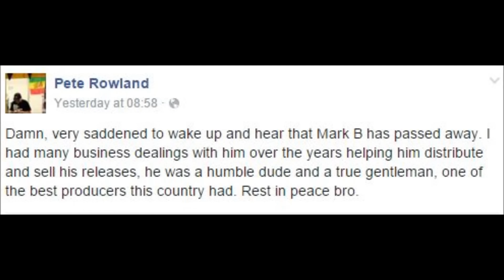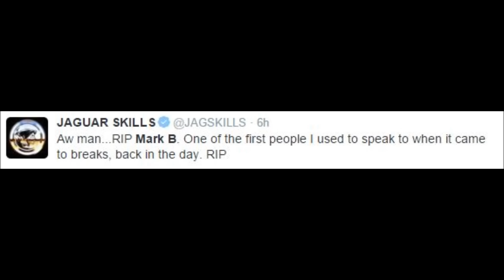Hip Hop producer Mark B passes away - hip hop community reacts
With the sad news of pioneering British producer Mark B passing away, tributes flooded in from across the UK and USA. Producers, DJs and rappers took time out to pay their respects on twitter to the South West London pioneer, following the announcement on January 1st 2016.